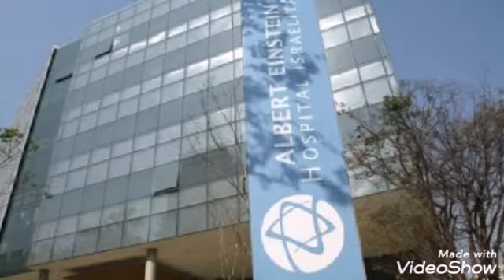paciente diagnosticado no Brasil está curado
Saiba nesse video quem foi o primeiro paciente q chegou no Brasil, com o coronavírus, mas ja foi curado graças a Deus, no Brasil ninguém vai ser vitima